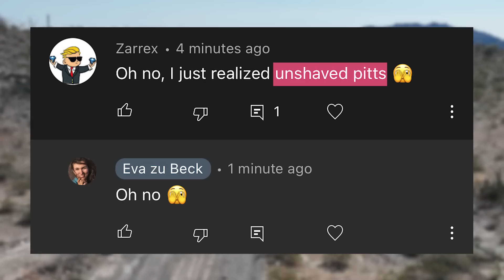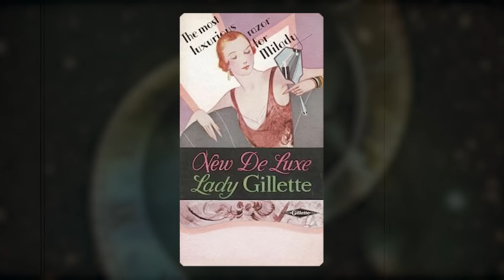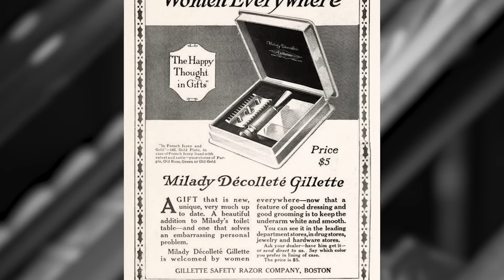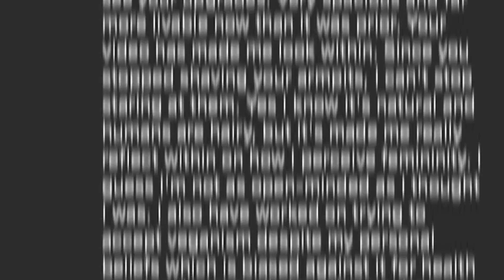I Stopped Shaving and the Internet LOST IT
→ Join us as we encourage you to live life on your own terms

Well, the title pretty much says it all, hey!

Imagine making a personal decision about your body only to have strangers on the internet make comments about just how sickening your choice makes them feel. But how did we even get here? Exactly why do women shave and why do we have SO MANY opinions about people who don’t? We explore these questions in this week’s video!

Key Resources used in this video:
→ Marlen Komar, Bustle, The Sneaky Manipulative History of Why Women Started Shaving, 2016
→ Marlen Komar, Bustle, Photos Of Shaving Ads From The Last 100 Years, 2016
→ Rebecca M. Herzig, Plucked: A History of Hair Removal, 2015
→ Kirsten Hansen, Hair or Bare?: The History of American Women and Hair Removal, 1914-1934, 2007
→ Lauren R. Harrison, Shaving and Fashion: A Storied History, 2010
→ Gabrielle Moss, Bustle, Pubic Hair Trends, From Ancient Greece To Today, 2014
→ Shivali Vora, New York Times, It’s Just Hair, 2021
→ Jill Burke, Did Renaissance Women Remove their Body Hair?, 2012
→ Phil Edwards, Vox, How the beauty industry convinced women to shave their legs, 2015